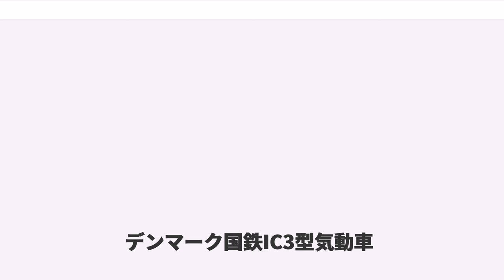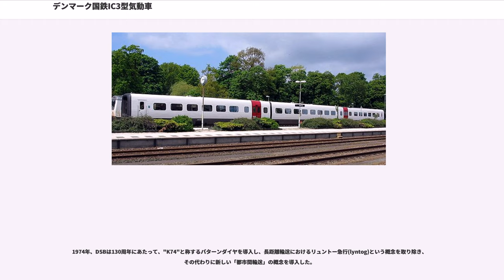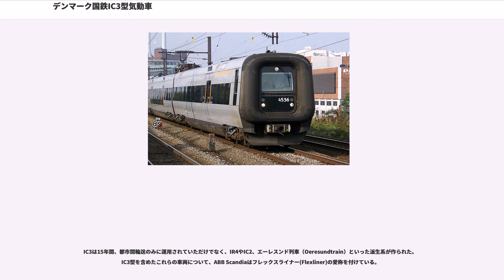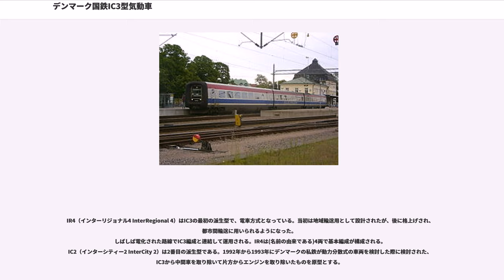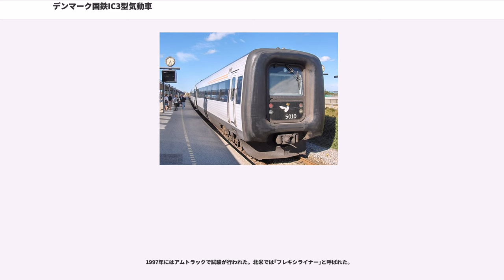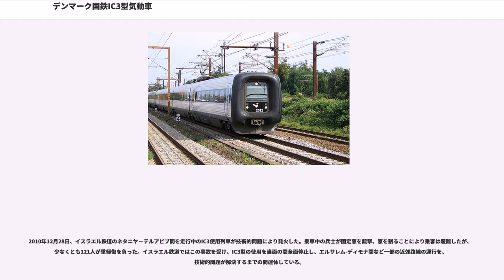デンマーク国鉄IC3型気動車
デンマーク国鉄IC3型気動車（デンマークこくてつIC3がたきどうしゃ）はデンマーク国鉄(DSB)の中長距離路線で使用されるディーゼル動車である。車両はアセア・ブラウン・ボベリ・スカンディヤ社（ABB Scandia 後にアドトランツによって吸収。アドトランツ自身もボンバルディアに吸収される）で生産される。欧州では1989年から運行される。

IC-3とは、3番目のインターシティと言う意味と同時に、基本編成が3両の車両で構成されると言う意味もある。

アルミニウム合金製車体を持ち、3車体は連接台車で接続され、これを1ユニットとしている。動力として1台あたり298kw(400馬力)のエンジンを前後の両端の車両に2基ずつ、編成で4基搭載している。中間の車両には動力は無い。

デンマークにおける都市間輸送は比較的短距離の区間であることを考慮し、最高速度よりも加速性を重視した設計となっている。そのため、最高速度は180km/hと近隣国の同世代の車両と比べ控えめながら、動力伝達効率に優れた電子制御式の機械式変速機を採用し、空車重量97tながらスムーズな加速が可能である。変速は自動で行われる為、通常、運転士は直接操作する事は出来ない。エンジンは自然吸気式で逆転機が変速機に搭載されている。

運行時は2～3編成を連結する事により運行される。この時、前面窓と運転席は収納され、広い通路が確保され、特徴的な大きなゴム製の連結幌により観通路が構成される。後述のIC3の電車版であるIR4やIC2、ET-FT-ETとも連結して走る事が出来る。5編成まで互いに連結できる。

デンマーク国鉄では96編成のIC3と44編成のIR4を運行している。都市間輸送に後継機種のIC4が置き換わった時に地域輸送用として運行する為にエンジンや変速機の改修が進められている。

アセア・ブラウン・ボベリ・スカンディヤおよびアドトランツ社で生産されたIC3とIC3を基本とする列車の総数は202台である。

1974年、DSBは130周年にあたって、"K74"と称するパターンダイヤを導入し、長距離輸送におけるリュントー急行(lyntog)という概念を取り除き、その代わりに新しい「都市間輸送」の概念を導入した。

そこでリュントーとは別の独自設計の車両が開発されることとなり、"IC5"と呼ばれる電気、若しくはディーゼル機関車で牽引する5輌の試作車が建造された。

しかし、1985年、IC5は重量過大、柔軟性に欠ける等の複数の要因により作業の中止が決定された。
それに先立つ、1984年、IC5の実験結果を元に都市間輸送に供される車両の条件が定められた。その条件とは、軽量にする事(出来ればアルミ合金製)、客室の窓はIC5でも試作された固定式で空調を備える事、客車ではなく動力を持つ事、バスやトラックで使用される標準的なエンジンや変速機を用いる事、迅速且つ容易に他の編成と増結できる事であった。

最初のIC3の編成は1988年に到着したものの、当時としては先進的なコンピュータシステムにおける問題を筆頭にいくつかの問題を抱えていた。トイレの鍵が掛からない問題と言う一例もあった。1991年の運行を目前にした1990年末には大半の問題は解決された。

IC3は15年間、都市間輸送のみに運用されていただけでなく、IR4やIC2、エーレスンド列車（Oeresundtrain）といった派生系が作られた。IC3型を含めたこれらの車両について、ABB Scandiaはフレックスライナー(Flexliner)の愛称を付けている。

IR4（インターリジョナル4 InterRegional 4）はIC3の最初の派生型で、電車方式となっている。当初は地域輸送用として設計されたが、後に格上げされ、都市間輸送に用いられるようになった。
しばしば電化された路線でIC3編成と連結して運用される。IR4は(名前の由来である)4両で基本編成が構成される。
IC2（インターシティー2 InterCity 2）は2番目の派生型である。1992年から1993年にデンマークの私鉄が動力分散式の車両を検討した際に検討された、IC3から中間車を取り除いて片方からエンジンを取り除いたものを原型とする。

編成は2基のエンジンを搭載する制御動力車と制御客車の2両で構成され、エンジンが無い側の車体は乗降口が低床化されており、乗降が楽に出来るようになっている。

エーレスンド列車...